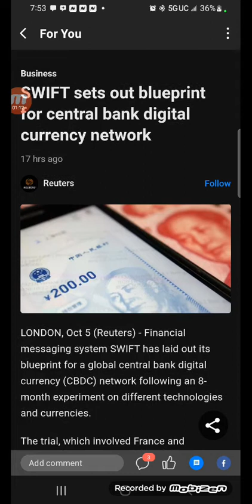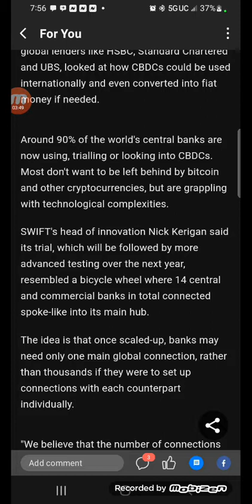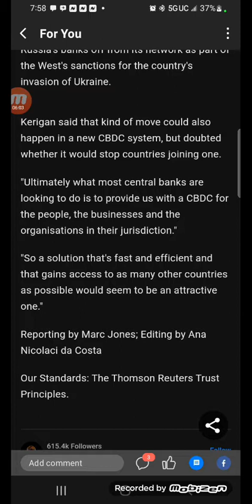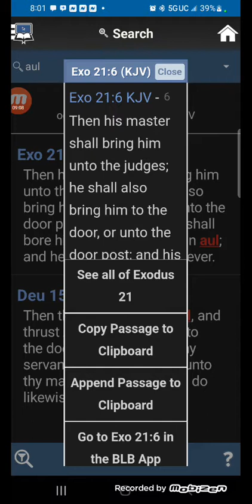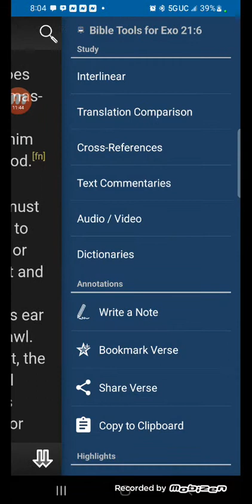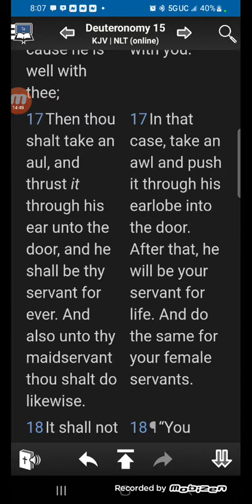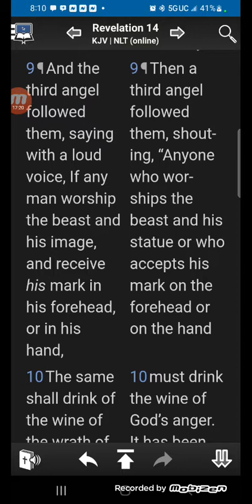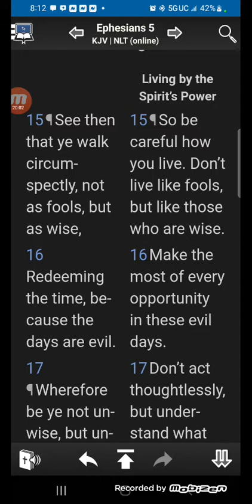SWIFT sets out blueprint for central bank digital currency network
That Thang Thang is almost here!